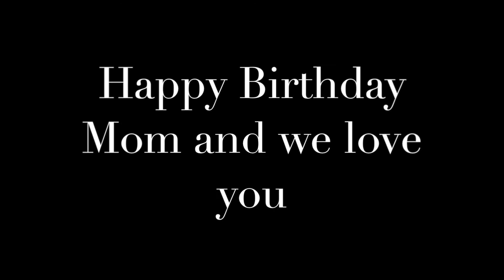Mom Throughout the Years